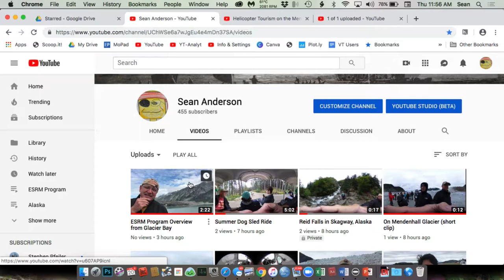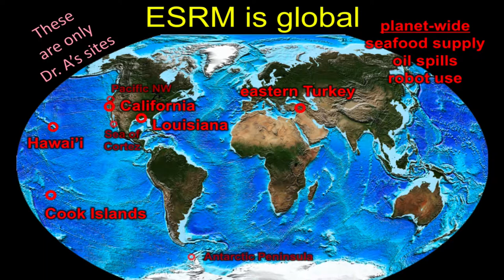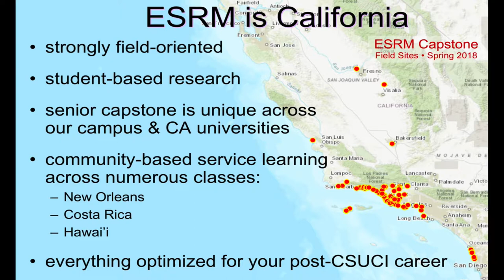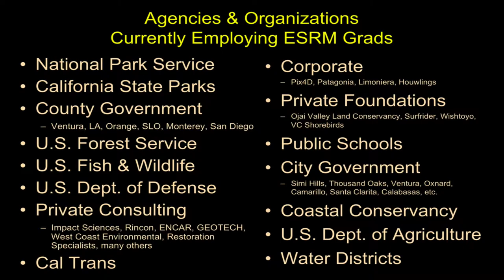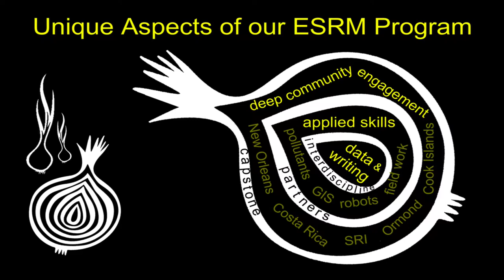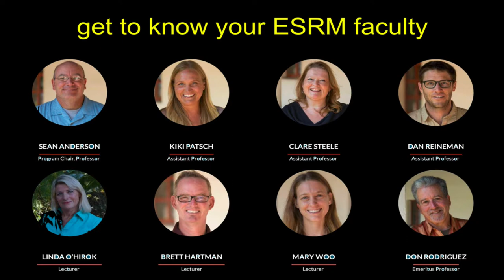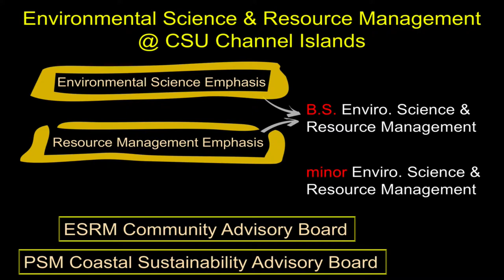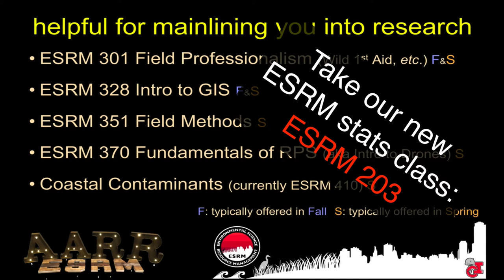ESRM's Freshman Orientation Welcome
This was Dr. Anderson's program orientation presentation during CSUCI's Freshman Island View Orientation in late June 2019.